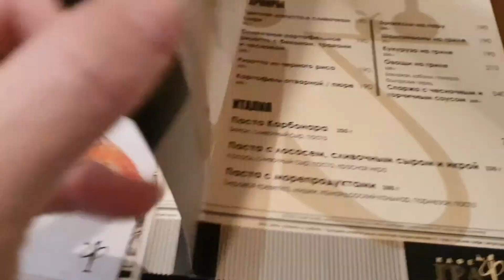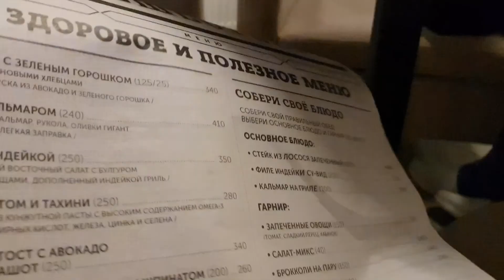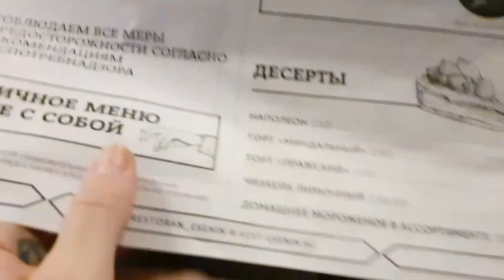Рязань. Родина ВДВ, Сергея Есенина и сахарного леденца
Рязань хоть и не входит в Золотое кольцо России, нравится мне и я всем рекомендую этот город для посещения хоть на один день.
Честно говоря, дольше там делать особенно нечего, но, если ехать так как мы, из Москвы, через Коломну, затем в село Константиново, где родился Есенин, то посетить Рязань стоит однозначно.
Смотрите видео о нашей поездке с мамой и остановке в городе Рязань.